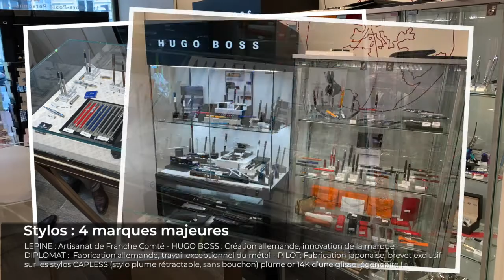Visite du Carré d'Encre, la boutique du timbre et de l'écrit au cœur de Paris.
Le Carré d'Encre, la boutique du timbre et de l'écrit au cœur de Paris.
Du lundi au samedi de 10H à 19H
13 bis rue des Mathurins - Paris 9e

Véritable temple dédié au timbre, à la philatélie et à la correspondance, le Carré d’Encre est la boutique iconique réunissant tous les produits et services philatéliques à offrir et à collectionner, en même temps qu’un espace d’exposition et d’événements artistiques autour de l’univers du timbre.